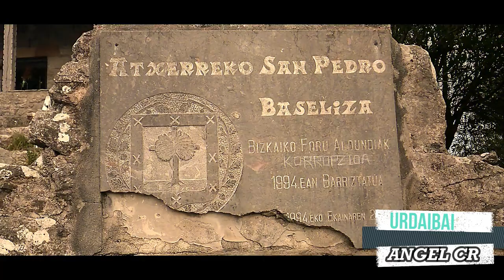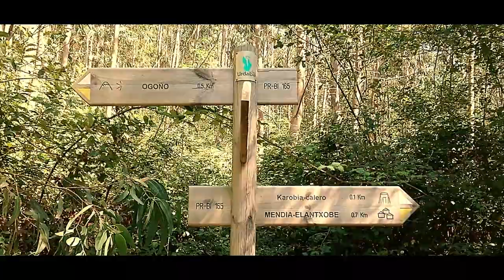BASQUE COUNTRY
COSTA VASCA / GOLFO DE VIZCAYA. La costa Vasca está situada al norte de España en la Comunidad autónoma del País Vasco. Esta franja costera de 176 km. de extensión se encuentra a orillas del mar Cantábrico junto a la frontera francesa.

EUSKAL KOSTALDEA / VIZCAYAKO GOLFOA. Euskal kostaldea Espainiako iparraldean dago Euskal Autonomia Erkidegoan. 176 km-ko kostako zerrenda hau. luzapena Kantauri itsasoaren ertzean dago, Frantziako mugaren ondoan.

BASQUE COAST / GULF OF VIZCAYA. The Basque coast is located in the north of Spain in the Autonomous Community of the Basque Country. This coastal strip of 176 km. extension is located on the shores of the Cantabrian Sea next to the French border.

CÔTE BASQUE / GOLFE DE VIZCAYA. La côte basque est située au nord de l'Espagne dans la Communauté autonome du Pays basque. Cette bande côtière de 176 km. l'extension est située sur les rives de la mer Cantabrique à côté de la frontière française.